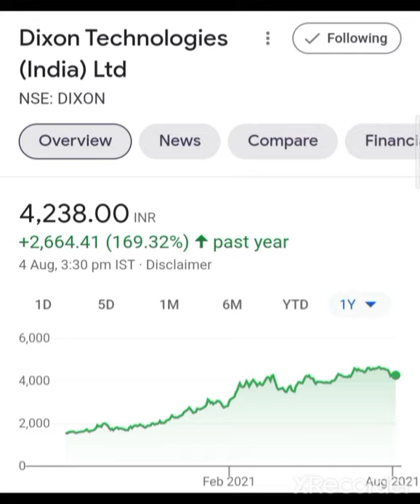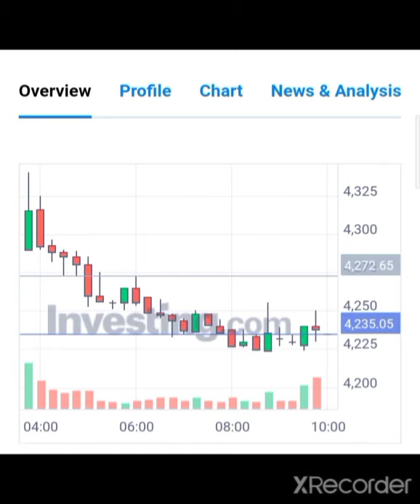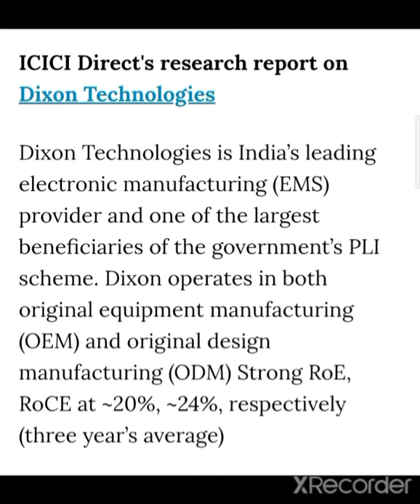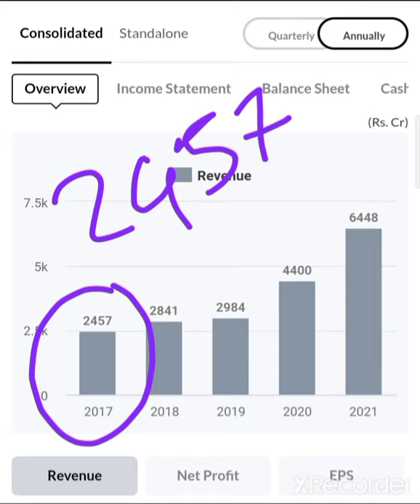💥BREAKING NEWS💥 Dixon Technologies Share Targets Dixon technologies Share Latest News Dixon Share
Dixon Q1Result 2021
Dixon technologies Share Q1 Result date
Dixon technologies Share Target Price Dixon Technologies Share Latest News Dixon technologies Share